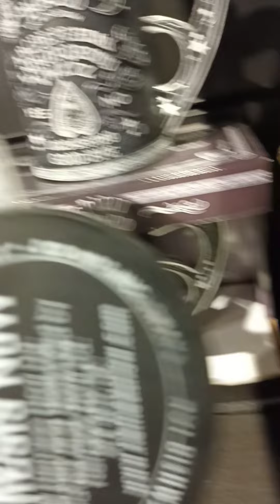HOUSE OF SPELLS, HARRY POTTER STORE, LONDON 17.07.22